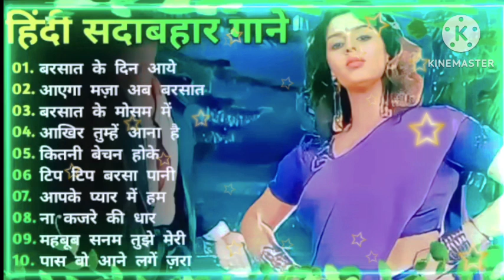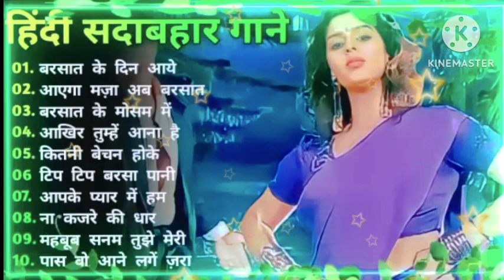Hindi sadabahar song❤️ love song purane ganne ❤️sadsong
love song
sing songs
old is gold
love song
purane ganne
love song
Alka yagnik song
Kumar sannu
Udit narayan
Alka ji
song Alka Yagnik old song
love ganne
90s songs 80s song
purane ganne old song Alka Yagnik Kumar sannu Udit Narayan song

Purana not song

songs

acche songs

Sadabahar

not song gana not filmi gana

hindi songs

mp3 songs

evergreen song

hasee waadiyo mein rabkare tujhko bhi pyar taaron ka chamatta gehna ho

I will decorate your bride

a girl in my street

01. Aayegi har pal tujhe mary

02. Kyun Kisi Ko Pyar Ke 03. Dil Ka Alam Hai Yeh 04. Chaha Toh Bahut Na Chahe Tumhe 05. Hum Aise Karenge Pyaar 06. Hey Re Hey Yeh Kya Hua 07. Ae Kaash Ke Hum Sanam 08. Chori Chori Chupke Chupke 09 I will come every moment to you 10. I am lonely in the crowd 11. My eyes are full and

12. We look you in the eye
purane suny evergreen songs

mp3 songs

filmi gane hindi song

I don't feel like it

not light

mp3 main songs

song no

Hindi

old songs

hindi song

Sing

purana gana song

mp3 ke gane hindi song

song

sadabahar old songs

a little

film song

hindi old songs hindi gana video

sadabahar song

old songs

gana mp3
90's 80's Songs

evergreen songs

Evergreen Songs Udit Narayan-Alka Yagnik Songs 90s Gaane Ansune.

Hindi_Sad_Songs_Pyaar Mein Bewafai Sad Sad Song | hindi pain

Full Songs|_90s_Evergreen_Songs

no appetite

not a song

filmi gaane hindi song

mp3 Ghana

identify

Hindi songs

mp3

Hindi song

old songs

enough

sadabahar song

Hindi Songs

filmi gana

Songs

sadabahar songs

film song
O

Hindi Evergreen Songs " 01. Rainy days have come

02. It's raining now

03. In the rainy season

04. After all you have to come 05. Kitni bachan hoke

06 tip tip rain water

07. Your Love Mein Hum

08. No Kajre Ki Dhar

09. Mehboob Sanam Tujhe Meri

10. Let them come closer

Description

22. Tere Naam Humne Kiya Hai 23. Humne Tumse Hua Hai Pyaar Hai 24. Dil Laga Liya Main Tumse Se 25. Dekhne Walon Ne Kya Kya 26. Gore Gore Mukhde Pe Kala 27. Aaj Kehna Hai Hai 28. Dil Me Dard Sa Jaga Hai 29. Kaho Na Pyaar Hai Kaho 32. Ek Sanam Chahiye Aashiqui Ke 33. Maine Pyaar Tumhi Se Kiya Hai Maine 34. Had Se Zyada Sanam Tujhe Pyaar 35. Pyaar Humse Pyaar Karo 36. Jaaneman Chupke Chupke Saari Duniya 37. Deewana Main Tera Deewana, Deewana 38. Har Dil Jo Pyaar Karega Tujhe 39. Chanda Sitare Bindiya Tumhari 40. Jab Tak Rahega Seene Mein Dil 41. Kaun Hai Jo Sapno Mein Aaya 42. Aati Hai Teri Yaad Bahut Aati Aati Hai Teri Yaad Bahut Aati 43. Tujhe Meri Yaad Aayegi Every Moment 44 Chori Chori Dil Tera Churayenge 45. Never seen such madness anywhere
hindi song

film songs

02. It's raining now

03. In the rainy season

04. After all you have to come 05. Kitni bachan hoke

06 tip tip rain water

07. Your Love Mein Hum

08. No Kajre Ki Dhar

09. Mehboob Sanam Tujhe Meri

10. Let them come closer

Description

22. Tere Naam Humne Kiya Hai 23. Humne Tumse Hua Hai Pyaar Hai 24. Dil Laga Liya Main Tumse Se 25. Dekhne Walon Ne Kya Kya 26. Gore Gore Mukhde Pe Kala 27. Aaj Kehna Hai Hai 28. Dil Me Dard Sa Jaga Hai 29. Kaho Na Pyaar Hai Kaho 32. Ek Sanam Chahiye Aashiqui Ke 33. Maine Pyaar Tumhi Se Kiya Hai Maine 34. Had Se Zyada Sanam Tujhe Pyaar 35. Pyaar Humse Pyaar Karo 36. Jaaneman Chupke Chupke Saari Duniya 37. Deewana Main Tera Deewana, Deewana 38. Har Dil Jo Pyaar Karega Tujhe 39. Chanda Sitare Bindiya Tumhari 40. Jab Tak Rahega Seene Mein Dil 41. Kaun Hai Jo Sapno Mein Aaya 42. Aati Hai Teri Yaad Bahut Aati Aati Hai Teri Yaad Bahut Aati 43. Tujhe Meri Yaad Aayegi Every Moment 44 Chori Chori Dil Tera Churayenge 45. Never seen such madness anywhere
love you guys suport my chanel